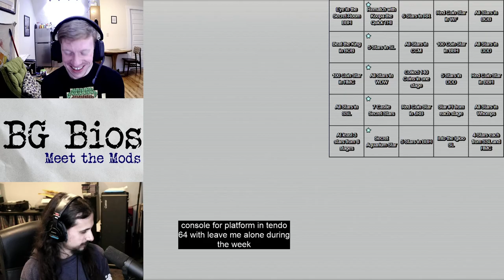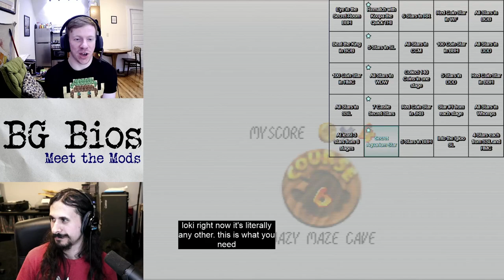BG Bios: Hednisk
An interview series with a member of the Boston Gaymers while they play a title from their game library for us! Feat @Hednisk